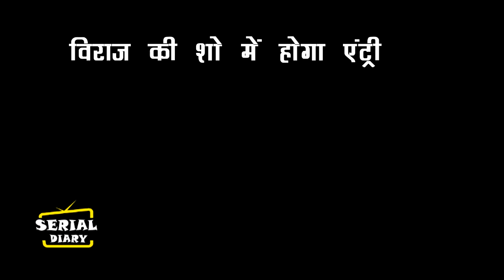BHAGYA LAKSHMI || OMG!! VIRAJ आकर पलटेगा MALISHKA का सारा खेल, करेगा RISHI- LAKSHMI को एक...